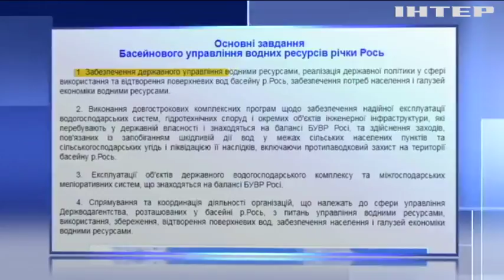У Черкасах масово гине риба